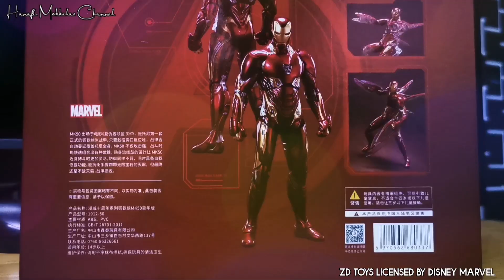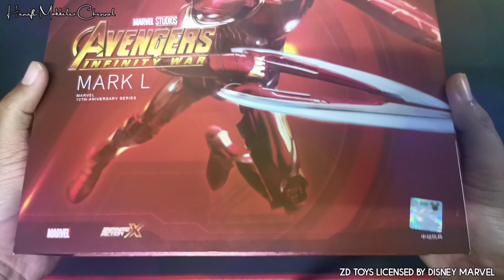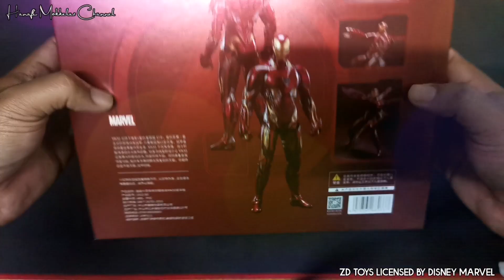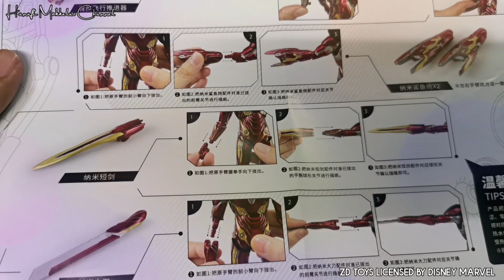ZD TOYS IRONMAN MARK 50 | Aksesori terbanyak dan mewah kualiti | Unboxing & Review🔥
ZD TOYS MARVEL IRONMAN MARK L

Unboxing dan review semua mengikut pendapat peribadi andai ada tersalah kata serta buruk bicara.. mohon ribuan ampun dan maaf okey..

Dibekalkan 1 unit figure dan penuh dengan aksesori Ironman mark 50

Licensed From Marvel Disney ( pasaran China )

Link seller ( Trusted Recommended ) 👍♥️👇
Primo Collectibles

هاري اين هاري جمعة  دان مڠيکوت سارنن کراجاءن ماکن ستياڤ جمعة  اداله هاري راسمي توليسن جاوي
ککلکن خزانه دان ايدينتيتي کيت

Terima kasih yang dah Subscribe Hanafi Mokkelas Channel amat-amat dihargai... ingin menonton pelbagai video koleksi lagu, editing video, games dan pelbagai lagi.. sila Subscribe okey.. kerana ia adalah percuma.. dan terima kasih kerana telah support saya.. jasamu akan  dikenang..

Cadangan atau komen serta pendapat... boleh tinggalkan di ruang komen disetiap video okey.. thanks.